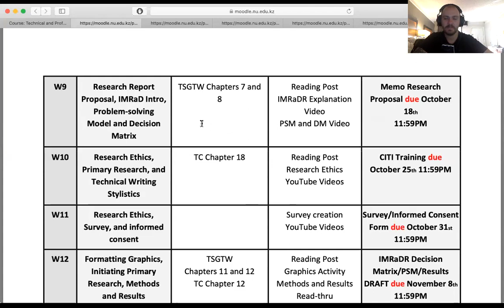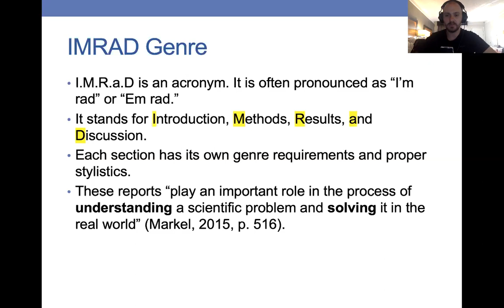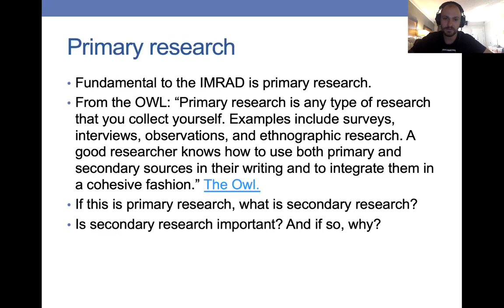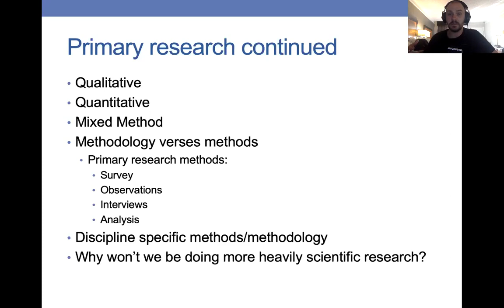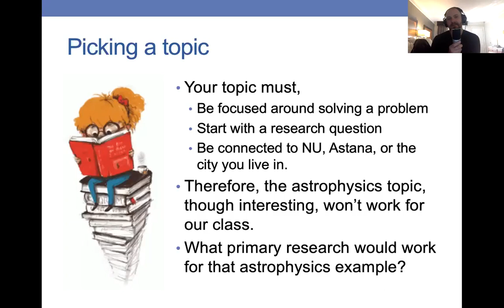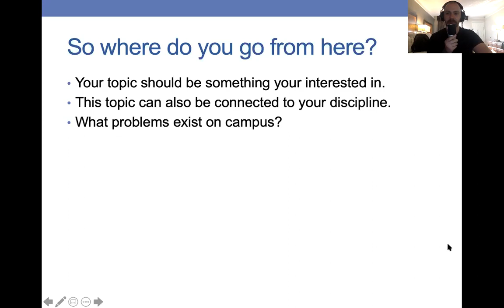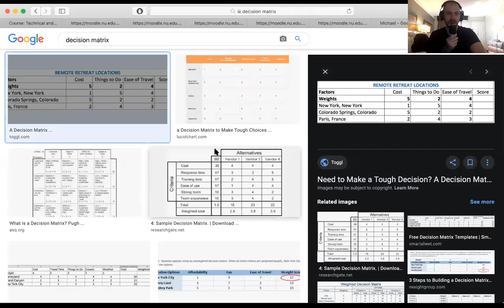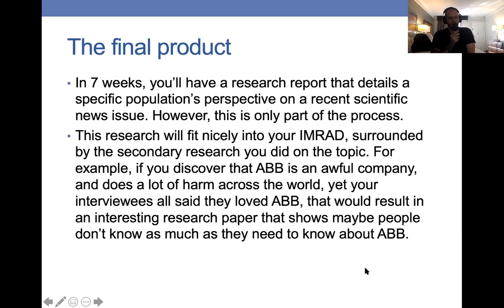Intro to the IMRADR Report